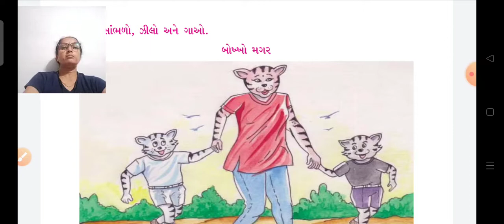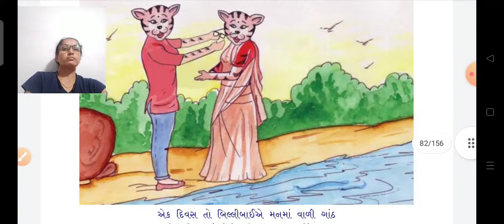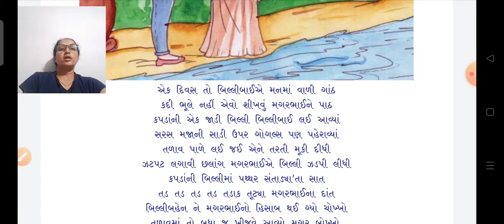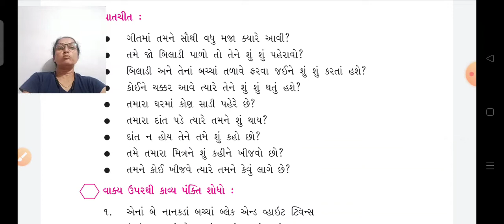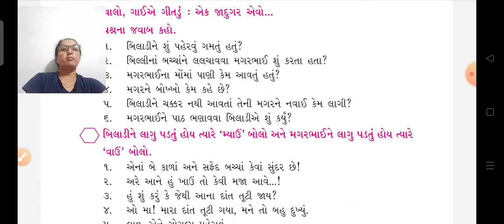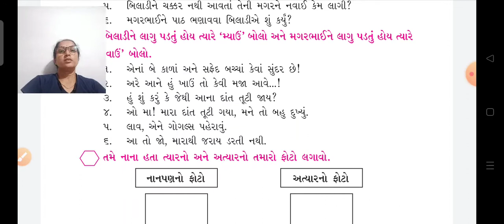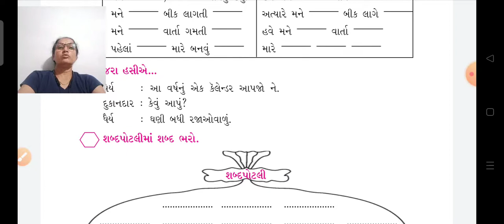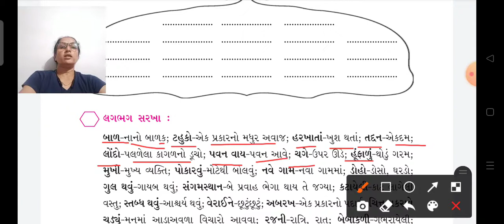GSEB | ધોરણ 5 | કુક્કુટ | પાઠ 5 | પેજ નંબર 73 થી 77